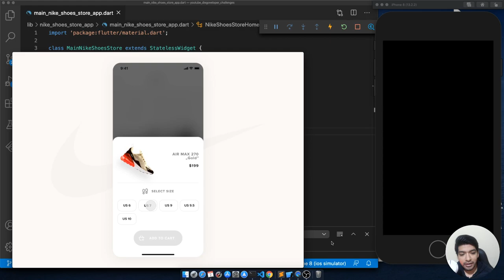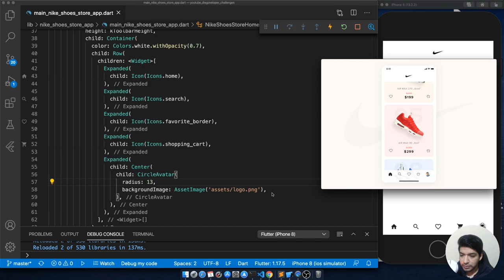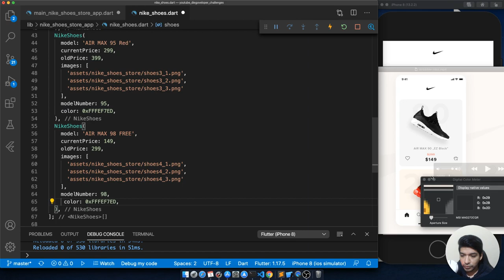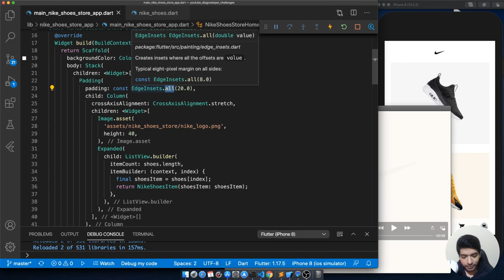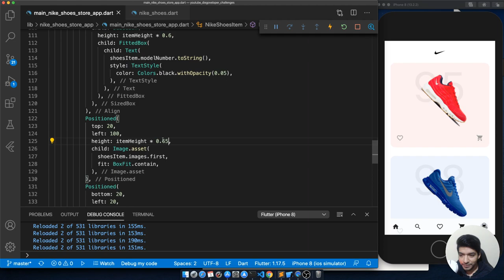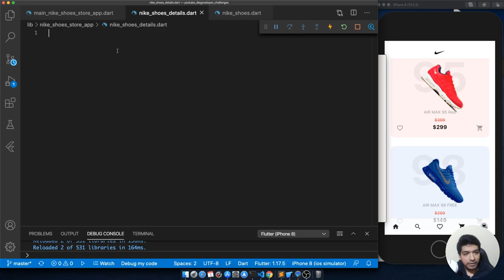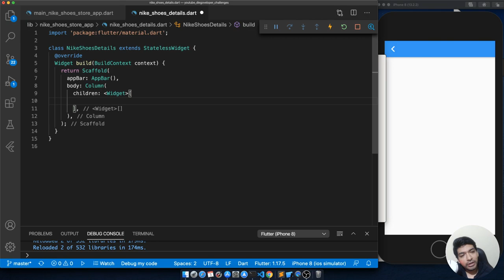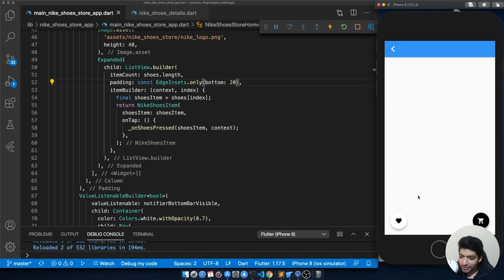Flutter Challenge: App Zapatillas con animaciones 1/2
📌  English subtitles (Youtube Desktop - only)
Click on the “Settings” icon, select “Subtitles/CC,” and then click “Auto Translate.” A list of languages you can translate into will be displayed. Select “English” (Or the language you want). Done!

Help me sharing the channel my Youtube channel and like the video to keep creating content.